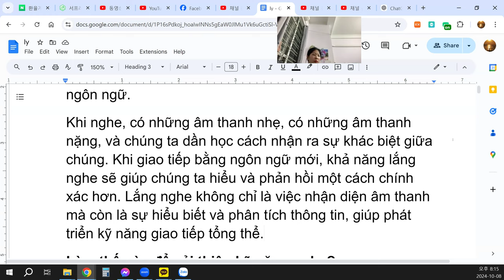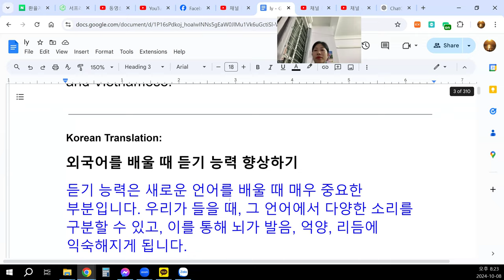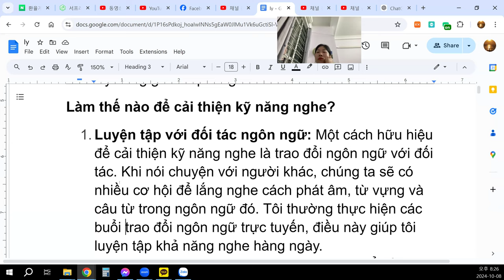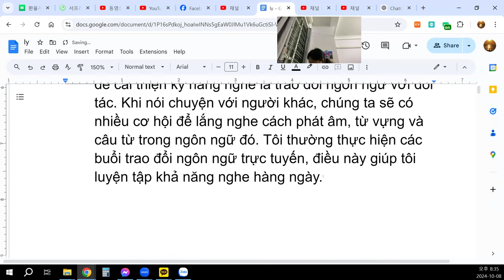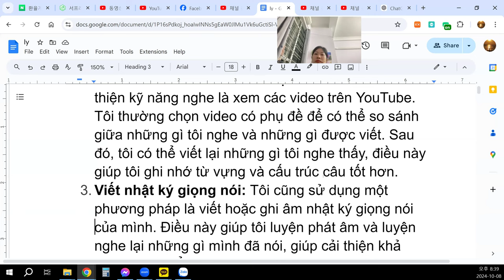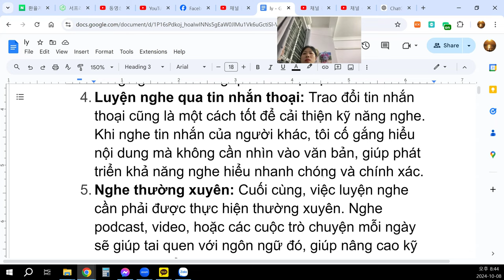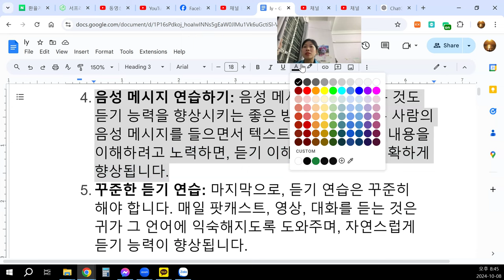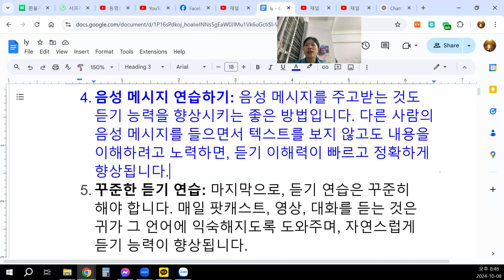Luyện nghe qua tin nhắn thoại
Luyện nghe qua tin nhắn thoại: Trao đổi tin nhắn thoại cũng là một cách tốt để cải thiện kỹ năng nghe. Khi nghe tin nhắn của người khác, tôi cố gắng hiểu nội dung mà không cần nhìn vào văn bản, giúp phát triển khả năng nghe hiểu nhanh chóng và chính xác.